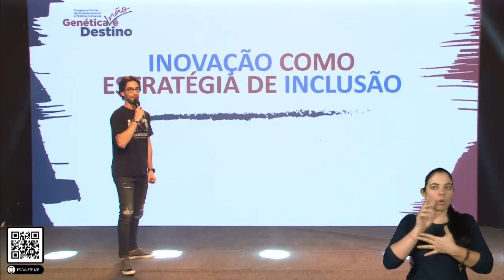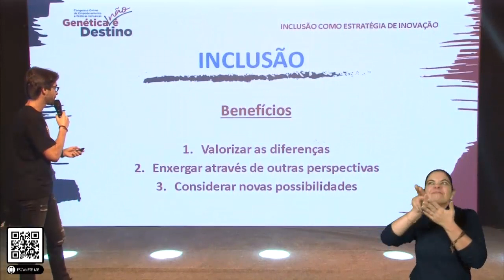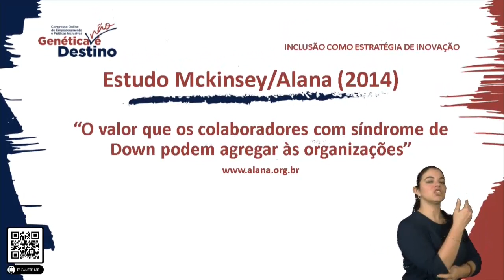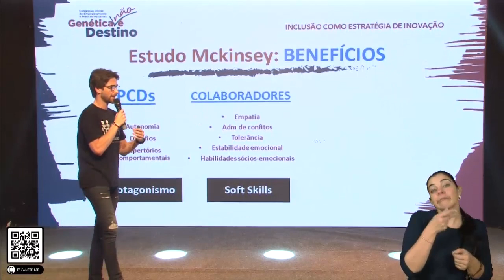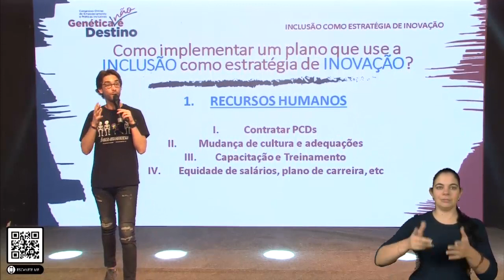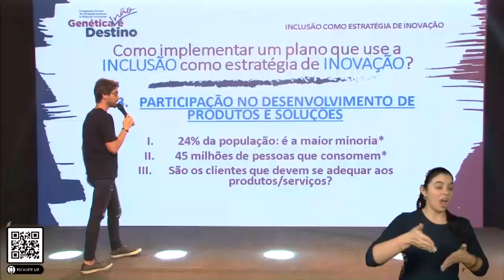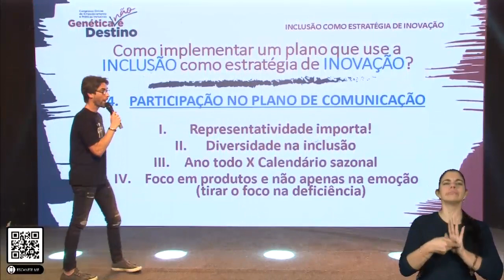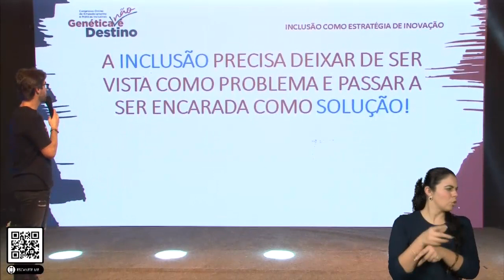Henri Zylberstajn- Genética não é destino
O fundador do projeto Serenedipidade, Henri Zylberstajn, aborda na mentoria do Congresso a inclusão como estratégia de inovação.